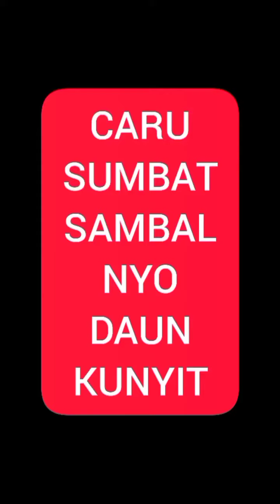CARU SUMBAT SAMBAL NYO💗💗💗